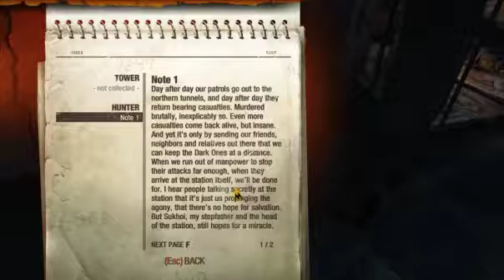Metro 2033 Walthrough Ep. 1 Demons!